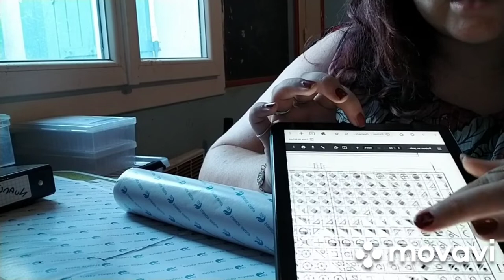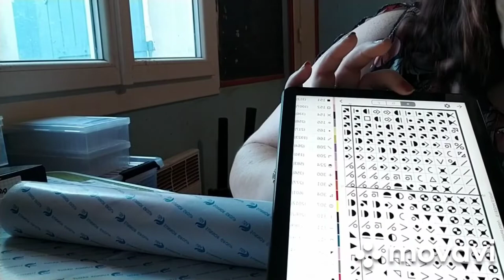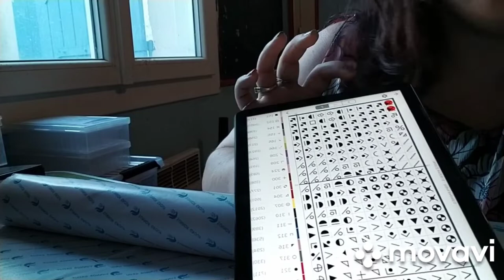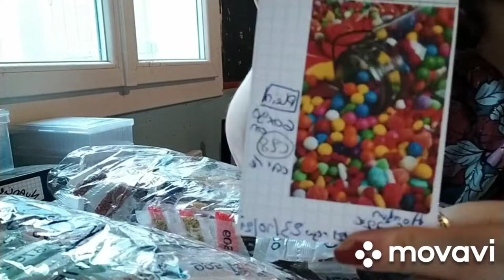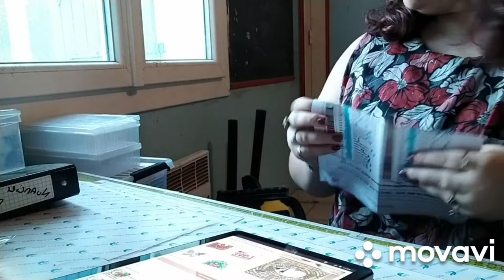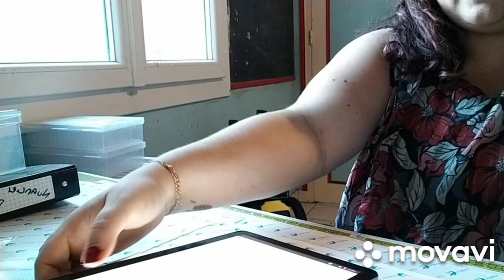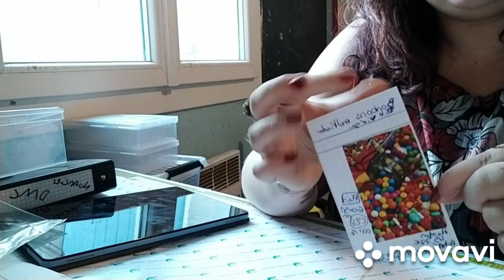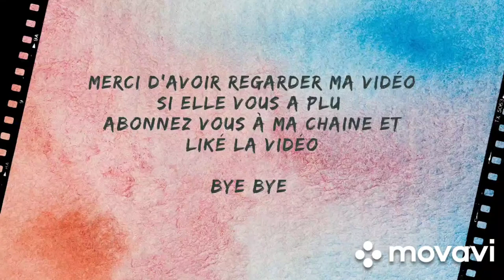unboxing 44 homfun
unboxing un peu spécial vu que c'est une toile vierge